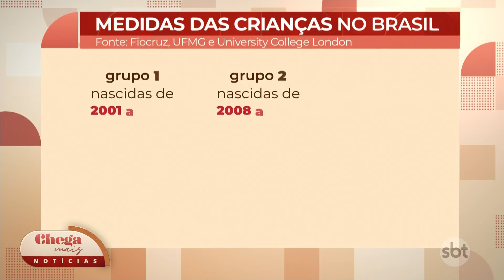Crianças brasileiras estão mais altas e mais obesas | Chega Mais Notícias (07/10/24)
Um estudo revelou que as crianças brasileiras estão mais altas, mas também mais obesas. A pesquisa, que analisou dados de mais de cinco milhões de crianças entre 2001 e 2014, foi a primeira a usar medidas antropométricas longitudinais, como peso e altura. O estudo registrou um aumento médio de 1 cm na altura das crianças. No entanto, também houve crescimento na prevalência de excesso de peso: 3,2% entre meninos e 2,7% entre meninas, na faixa etária de 5 a 10 anos. Já a obesidade aumentou 2,7% entre os meninos e 2,1% entre as meninas durante o período analisado.